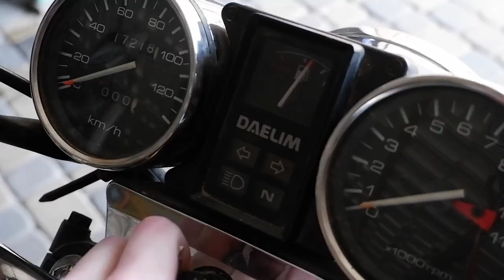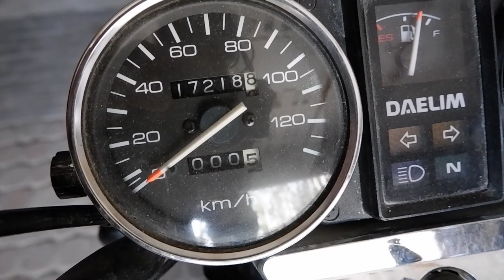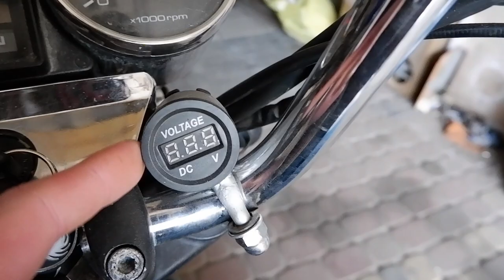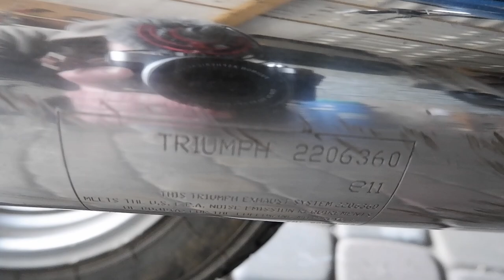Daelim VC 125 za 850pln - 2/2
Drugi a zarazem ostatni filmik z tego jak to zakupiłem DVC125 za 850pln.
Endżoj :]

Muzyka:
ReBONE - Sussy Baka (Loop Friendly)
ReBONE - Baby Moth (Loop Friendly)
ReBONE - Get In The Void (Loop Friendly)
NCM - Horses to Water (Western Music)

Jakby ktoś chciał pomóc w rozwoju kanału to zapraszam do kliknięcia w link pod spodem ;)